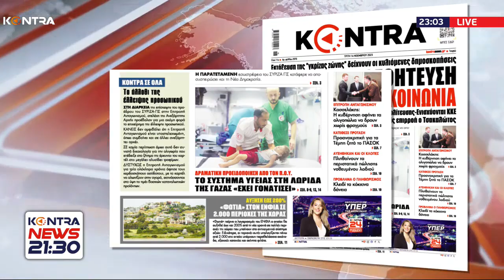Τρίτος Ρομά, ένας 17χρονος έπεσε νεκρός από σφαίρες αστυνομικών / Η εγκληματολόγος Μαρία Αλβανού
Βοιωτία: Τρίτος Ρομά, ένας 17χρονος, έπεσε νεκρός από σφαίρες αστυνομικών / Η εγκληματολόγος Μαρία Αλβανού  στο Kontra News 21:30 με τον Πάνο Χαρίτο